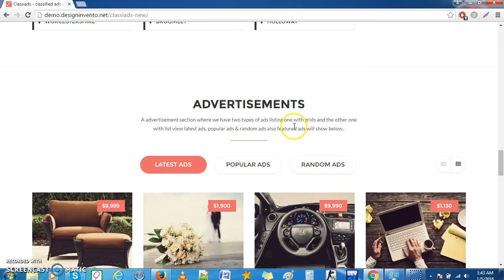Classiads New Version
Homepage of Classiads New version.